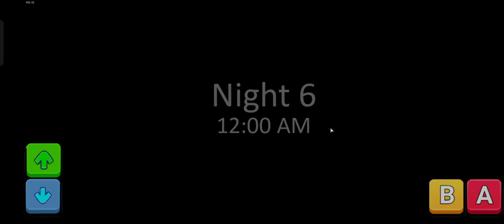Me tryna figure out what position they are||Will i survive?